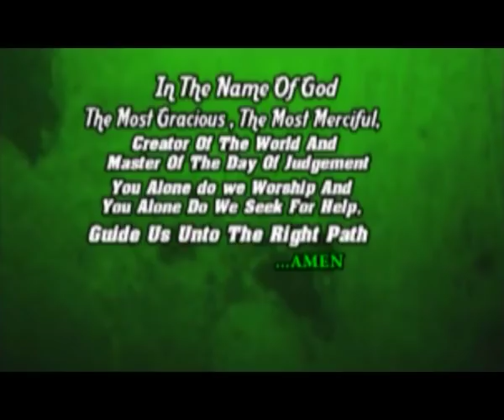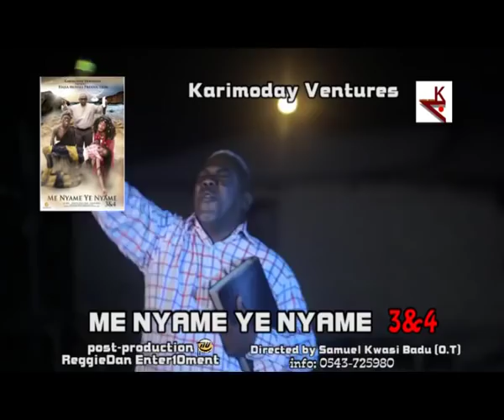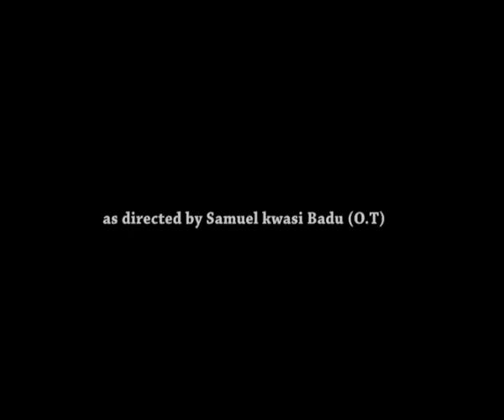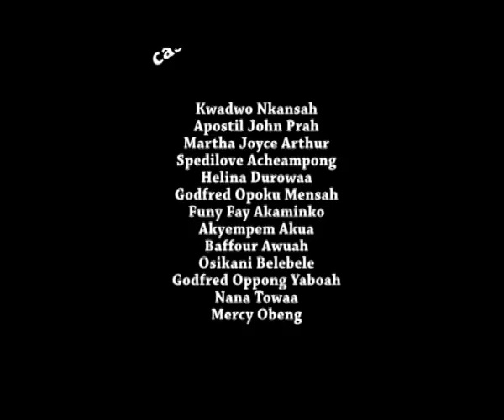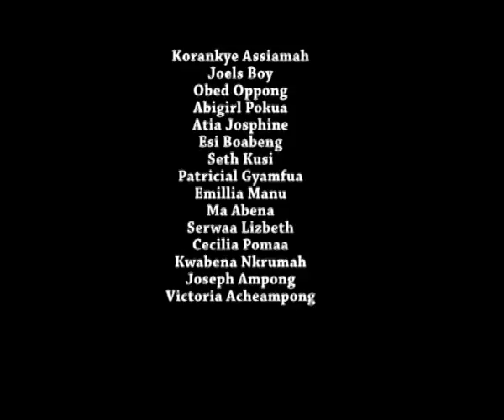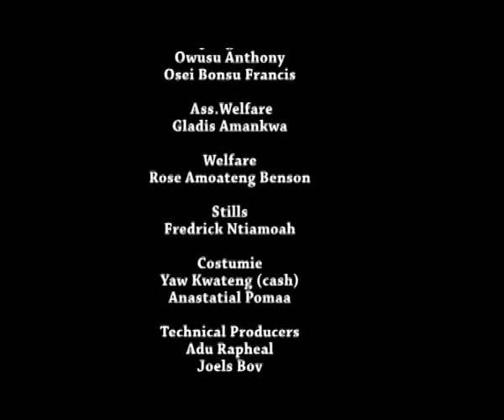Me Nyame Ye Nyame GHANA TWI KUMAWOOD MOVIE